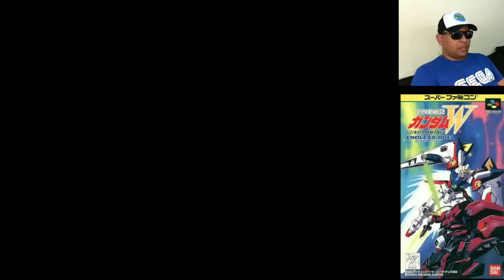GUNDAM WING - O CyberBots do Super Nintendo (Tio John Fight) Ep.44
Fala galera, vamos pra mais um episódio da série Tio John Fight. O game de hoje, é o Gundam Wing: Endless Duel, um game de luta de robôs gigantes, muito parecido com Cyberbots, um grande jogo de arcade da Capcom. Esse game é sensacional. Tem gráficos incríveis, música excelente e uma jogabilidade muito boa. Quer conhecer esse jogaço? Vem com o Tio ^^